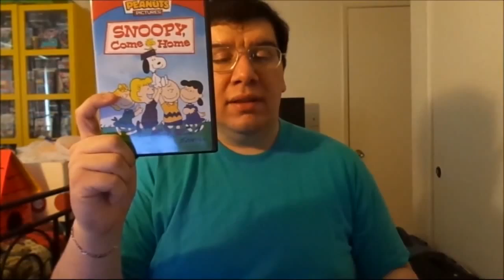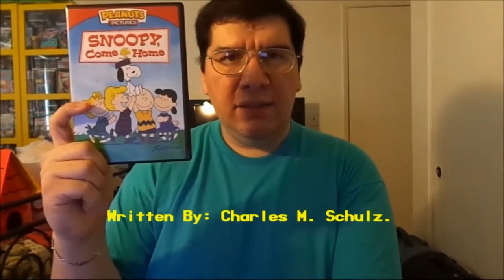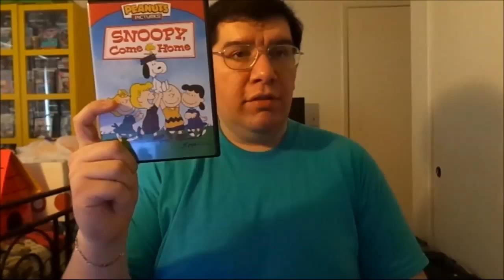Snoopy, Come Home (1972): Joseph A. Sobora's Movie Review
My Movie Review of "Snoopy, Come Home" (1972).
Starring: Chad Webber, Todd Barbee, Robin Kohn, Stephen Shea, David Carey, Hilary Momberger, Chris De Faria, Linda Ercoli, Lynda Mendelson, Johanna Baer, Shelby Flint & Bill Melendez.

Produced By: Lee Mendelson, Bill Melendez & Charles M. Schulz. Written By: Charles M. Schulz (Based on the popular Comic Strip, "Peanuts"). Directed By: Bill Melendez.